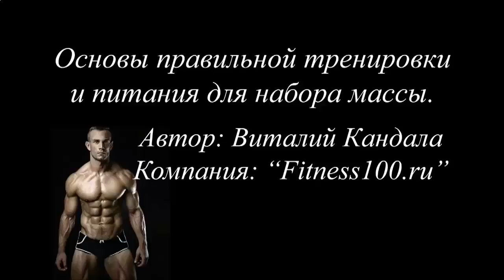Протеиновый коктейль в домашних условиях для массы